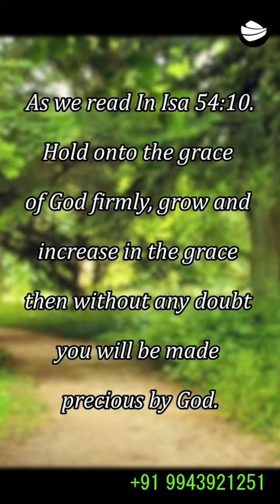ARK OF JESUS CHRIST (JANUARY 13 PROMISE WORD)